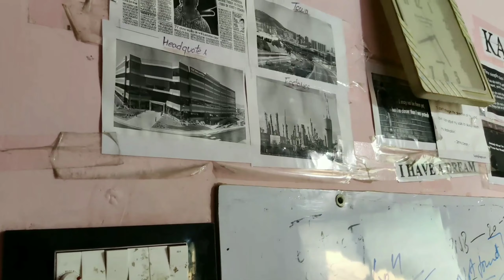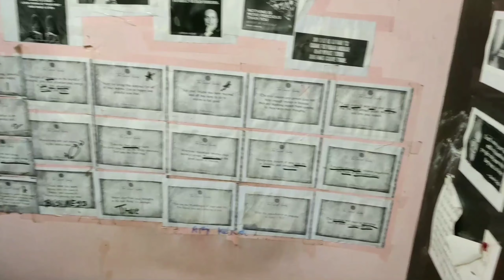New Characters in Vlog | Good Times With Crazy Friends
Vlog 06
Introducing you to my friends.
After a long time I met my friends and one of them had a birthday too, so we celebrated and had fun.

Equipments I used:
I shoot my vlogs and video with OnePlus Phone

Best tripod for making vlogs and video
Making vlogs (Mobile)

Making vlogs (Camera)

Making videos (mobile)
Making videos (Camera)

Mic for mobile
Boya Bym1 (wired mic)
Boya shotgun mic (for vlog)

Mic for Camera
Rode videomicro
Rode (bluetooth mic)

To attach mic to tripod
Screw adapter for tripod

Best tripod mount for Mobile
Mobile holder

Meme Industry | How it Works | Earnings | Scope | Growth | Meme Marketing | How to Grow your Meme Page

Imagine yourself in the position of Marketing Manager of TIK TOK ? What do you think could be done to restore it's brand image?